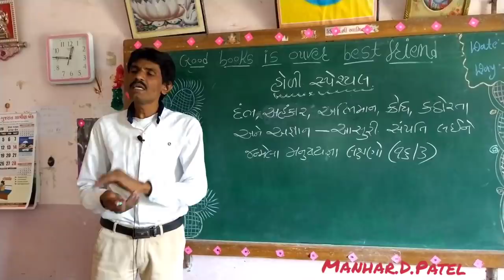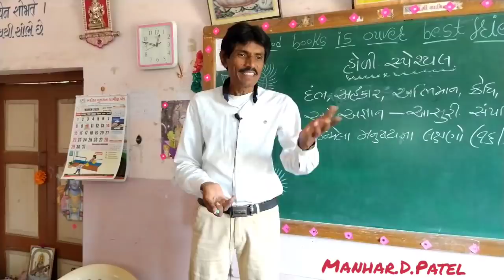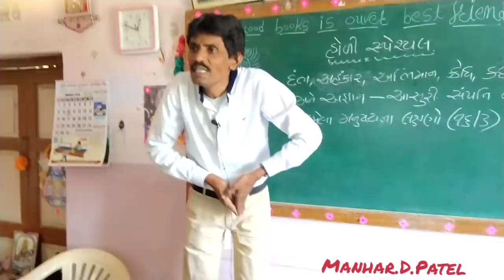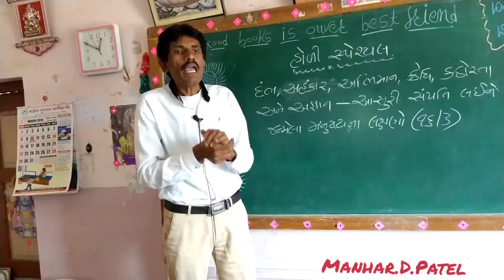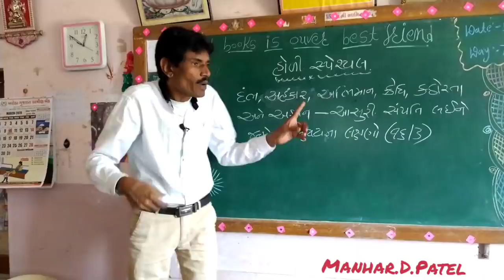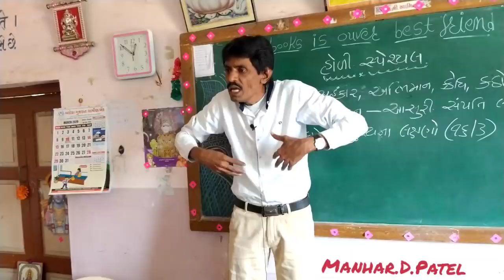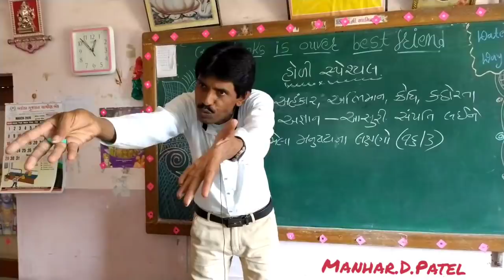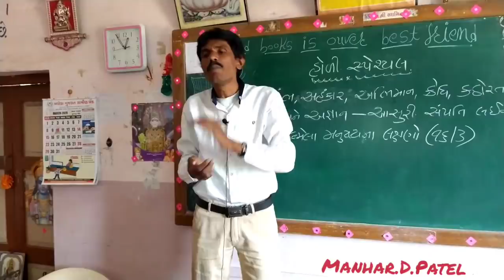આ વર્ષે આટલી વસ્તુ હોળી માં અર્પણ કરીશું તો આપણું મૃત્યુ સુધરી જશે || Manhar.D.Patel Official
Jay Mataji Jay Bhagvan Jay Dada